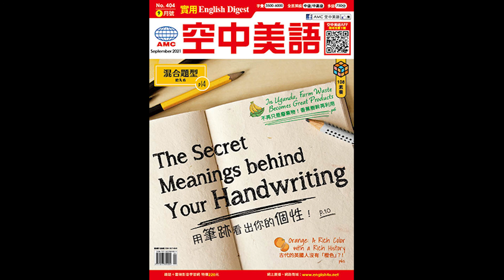2021年9月號Unit5-1【新聞剪影】課文講解